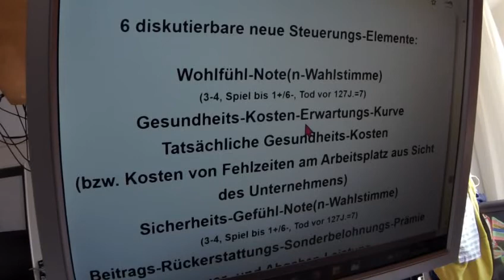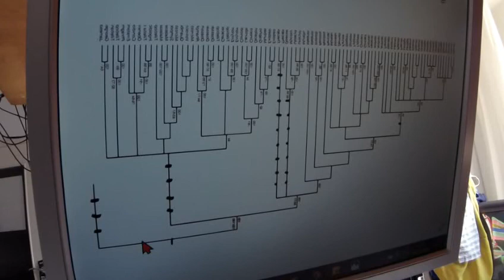Greta Thunberg 315 Fridays for Future Hamburg endlich Treffen Greta mit 2.Scientists for Future II ?